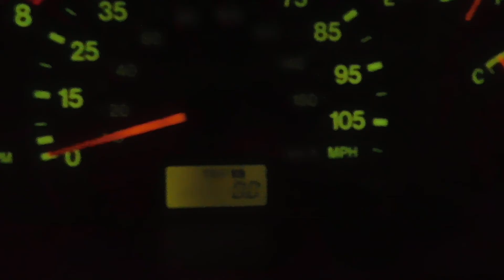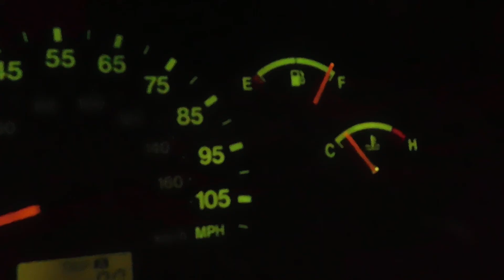Trinidad trip March 2017